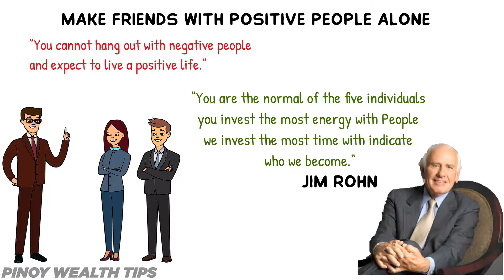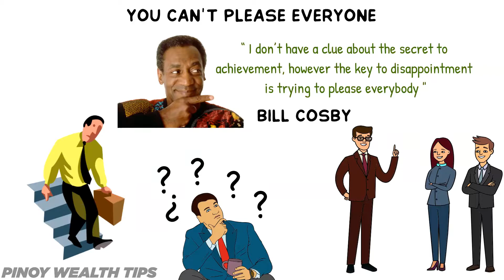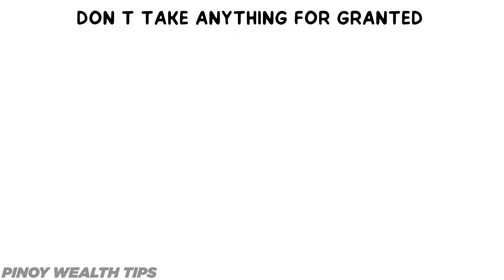13 Important Lesson na Dapat mong Matutunan Before age 30-Kaalaman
This video will give you advice on how to handle your life before you age 30! Life advices kung ikaw ay hindi pa 30 pwedeng pwede tong video sa inyo para makakuha nang early important life lesson!

Hi! Welcome to Pinoy wealth tips! Your friendly online wealth coach. We're here to help you reach your financial goals as we offer you the best and easiest way to make money online.

Be surprised as you browse various videos on our channel because we include financial literacy and financial education to help you become  financially responsible for budgeting, and investing which is integral to our everyday success in life.

With that said, we cover the latest financial coaching and wealth coaching from different people who are financially successful. So if you're planning to become one, you're just one step ahead! Because you're on the right channel.

So be the first to catch our Latest updates by hitting the subscribe button and bell icon to get notified daily with tricks and tips on how to become financially successful, from Pinoy wealth tips,